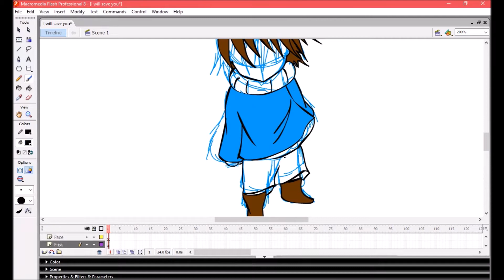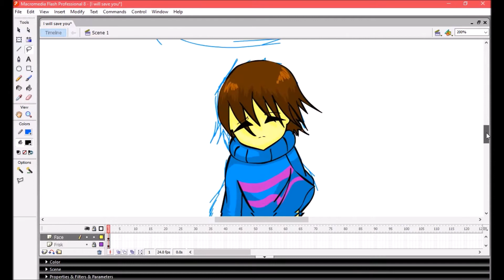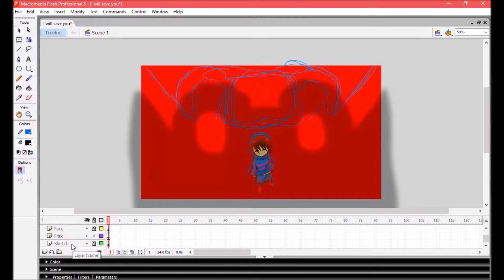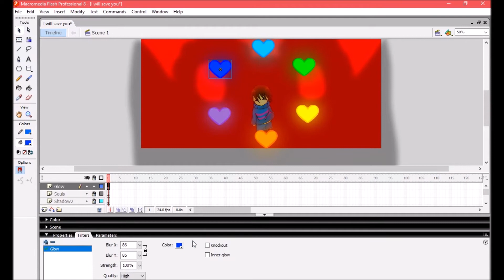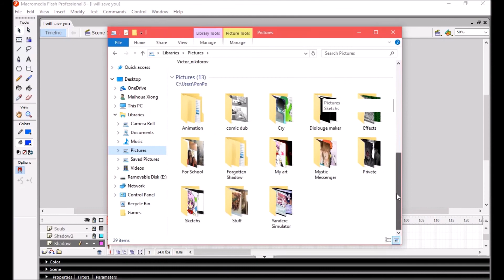Never Alone (Undertale Speedpaint)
Just a little speedpaint for fun. I wanted this to be more epic looking, but since I made this in the middle of 12 am in the morning, I stoped. I hope you like whatever I made! And Happy New Year!!!

This is the end of this description. I think?